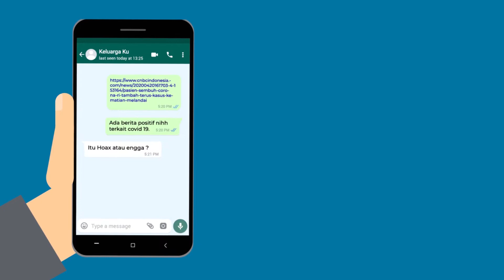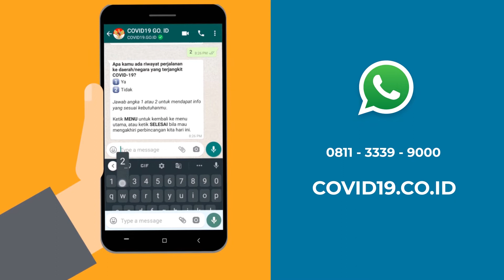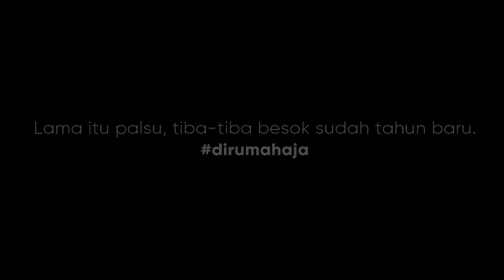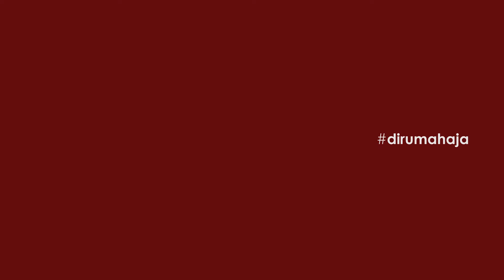Lomba WFH UNAIR